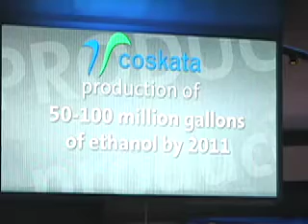Rick Wagoner and Vinod Khosla on Cellulosic Ethanol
From NAIAS...GM announces a partnership with Coskata, a company working on production of inexpensive cellulosic ethanol.